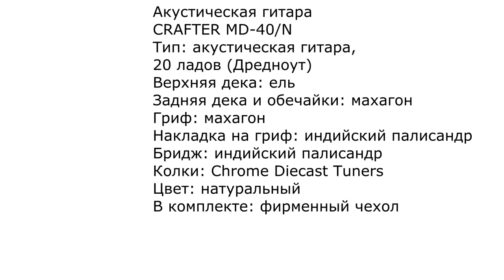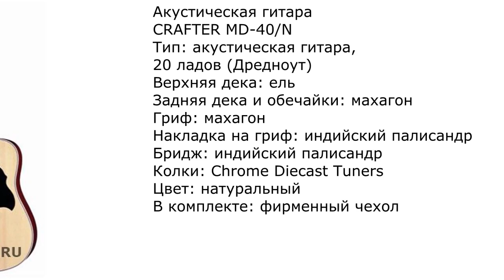Акустическая гитара CRAFTER MD-40 N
Акустическая гитара CRAFTER MD-40 N – это традиционный дредноут среднего ценового диапазона. Инструмент изготовлен из ели и красного дерева и выглядит как типичный представитель своего рода, за исключением накладки-капли необычной формы. Звучание CRAFTER MD-40 N сравнимо и с более дорогими гитарами – оно яркое, объёмное и сбалансированное. Завершает картину качественная сборка, удобный гриф и мягкий фирменный чехол, который поставляется в комплекте. Послушайте звук этой гитары в нашем видео-обзоре.

0:10 Краткий рассказ о характеристиках гитары
0:50 Демонстрация звучания